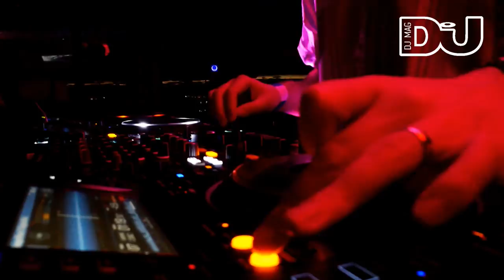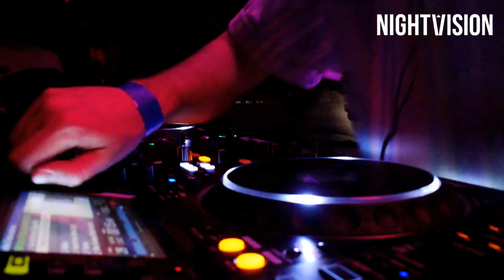Patrick Topping Tech-House DJ Set From Skybar Edinburgh